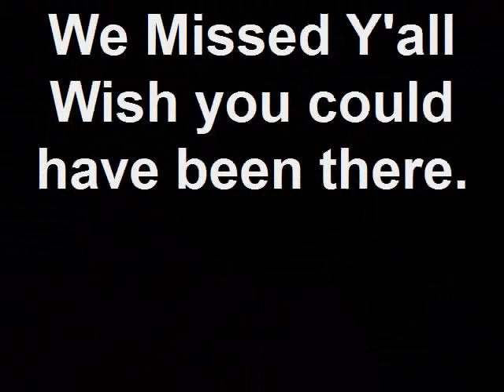Family Reiunon at Oak Ticket Park